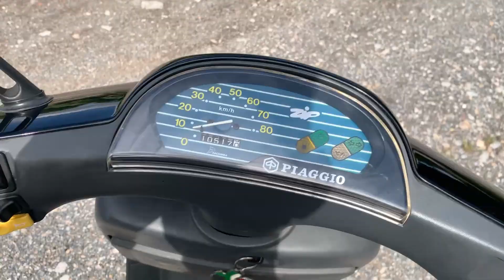PIAGGIO ZIP 70cc 1994 RESTORATION & TUNING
Excuse my wheelies:)))) (not an expert)